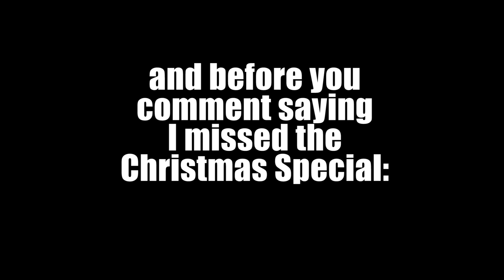Terry and Korvo ARE Married for over 14 Minutes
They're very gay